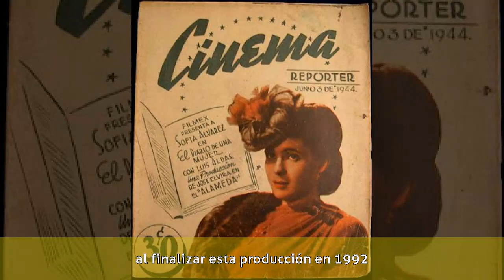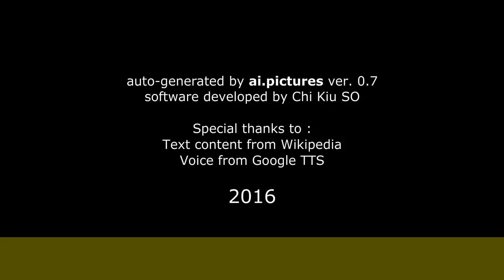Sofía Álvarez (actriz) - Carrera